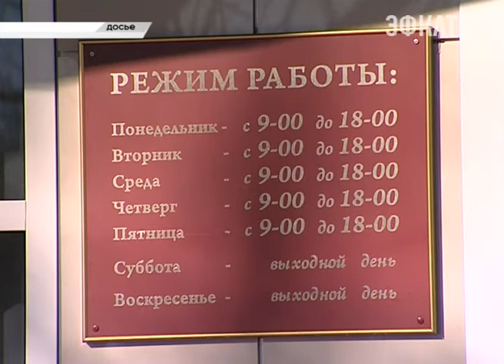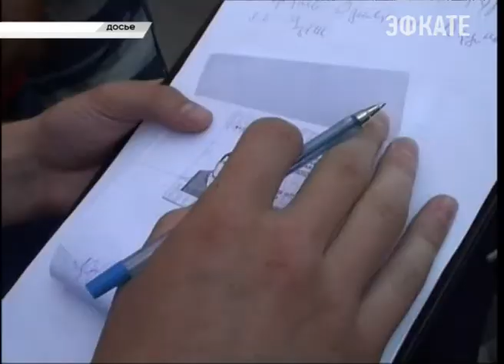В Сочи сегодня чествовали работников миграционной службы. Новости Сочи Эфкате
14 июня они отметят свой профессиональный праздник. Поздравляли госслужащих в зале органной и камерной музыки.
Сочи. Новости.
Телеканал Эфкате.